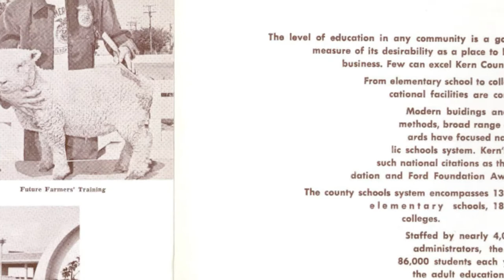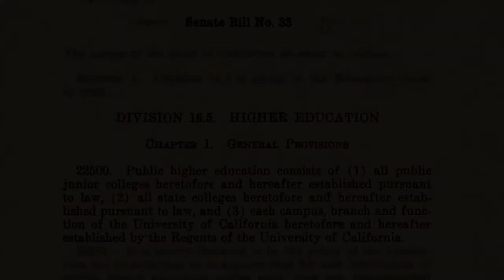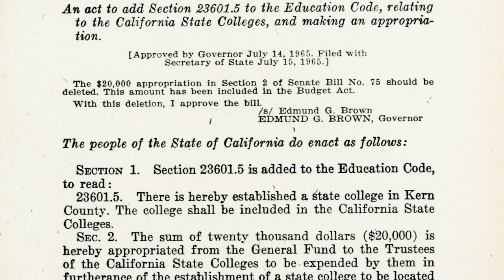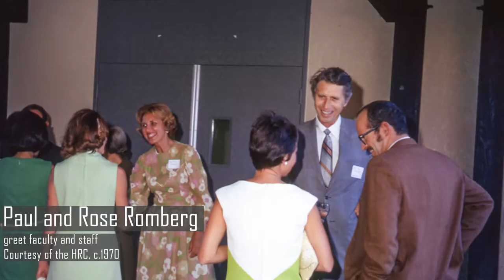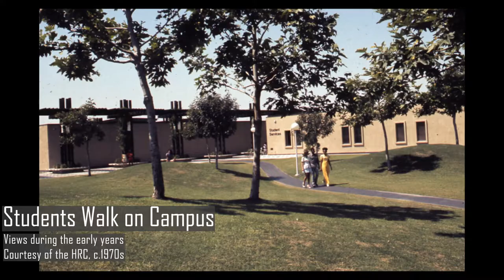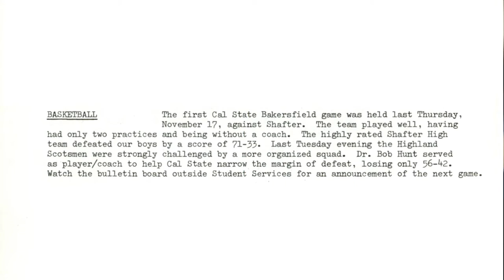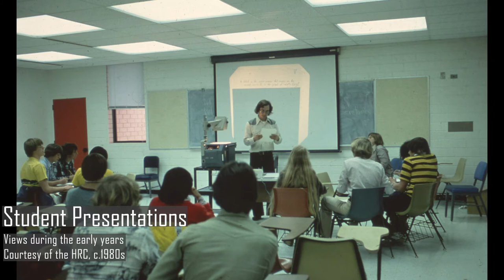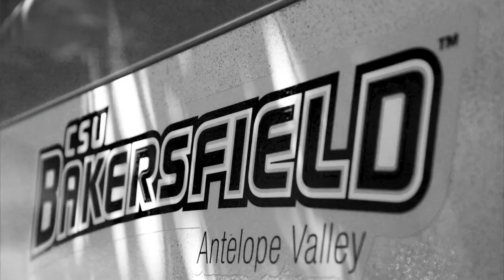Rising, The First Fifty Years at California State University Bakersfield, a Documentary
California State University, Bakersfield is the product of many hands and minds.  It was planted in the fertile farming fields of Kern County and opened in 1970, shaping the southern San Joaquin Valley by providing leaders in professions ranging from education to law enforcement to nursing to business to the arts. It has been a community center for cultural and intellectual engagement, where new artists and musicians and actors shared their skills and where accomplished scholars shared their ideas.  It is a place where the arts and sciences have been nurtured and countless careers have been launched.

CSUB was originally envisioned as a small liberal arts college where students and scholar-professors would work together in an intimate and supportive environment across subject disciplines.  Regional needs clashed with that early idealistic vision of the campus, however, and CSUB’s mission quickly changed as it began filling local job opportunities with well-educated and capable graduates.  While the hard realities in the region may have altered the original direction of the campus, it never went entirely off-course.  Throughout its 50-year history, CSUB has offered students opportunities to immerse themselves in cross-disciplinary studies and to form close bonds with their professors.

California State College, Bakersfield opened in a turbulent year, with the war in Vietnam raging and unrest in cities and on campuses making headlines. It took President Paul Romberg, a tough but beloved ex-fighter pilot and scholar, and his hand-picked team of seasoned administrators and faculty members from the around country to build the only four-year higher education for 100-mile radius from scratch. While then-Governor Ronald Reagan warned of the dangers of campus unrest in his speech at the CSCB’s groundbreaking, Romberg and his team occupied themselves with the hard work of opening doors of opportunity in one of the poorest regions in the nation.

Now on its fifth president, Dr. Lynnette Zelezny, the university has seen each administration make its mark. Under President Tomas Arciniega, the campus was designated a university rather than a four-year college.  Arciniega established a satellite campus in Lancaster and worked tirelessly to recruit Latino students from the community to the university, many of whom were the first in their families to attend college.  Under Arciniega, CSUB was designated a Hispanic-Serving Institution. Horace Mitchell oversaw expansive growth of the physical campus. Under his leadership, new buildings sprouted from the dirt and engineering and ag business programs were established and flourished, as a vibrant student culture emerged. Mitchell also led the campus athletic programs to Division 1 and saw its teams compete in national tournaments. Lynnette Zelezny, the first woman CSUB president, was named President of the Year by her CSU colleagues and is working to create a bright future for the campus, despite the being suddenly undercut by a virulent virus.

CSUB’s history, of course, is far more than administrative accomplishments.  It’s a million small stories carried in the memories of the thousands of people who have passed through its classrooms. Written by Curt Asher, Dean of the Walter W. Stiern Library.